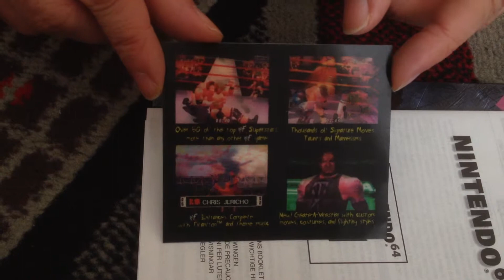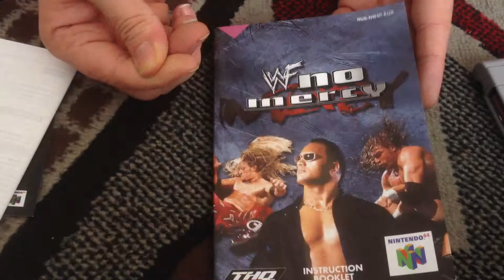Nostalgamer Unboxes Nintendo 64 WWF WWE No Mercy PAL UK Version